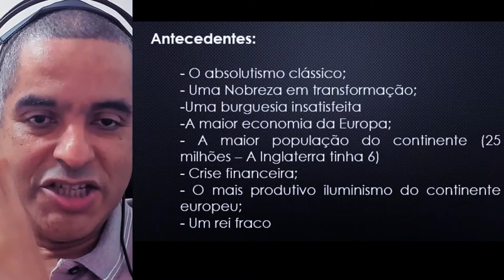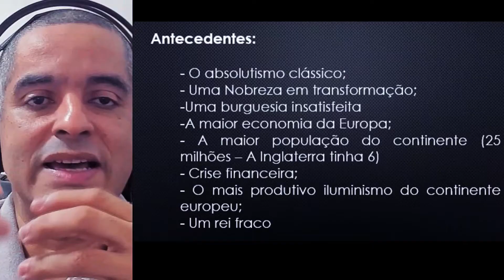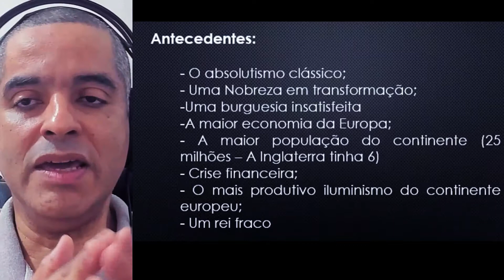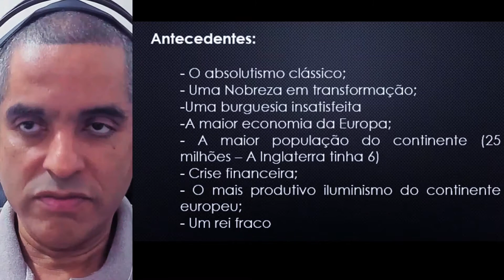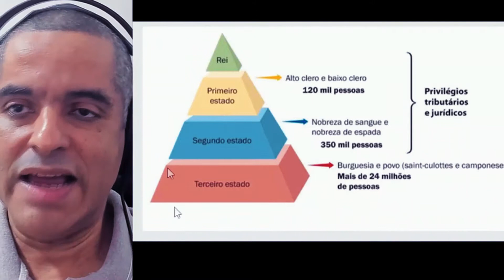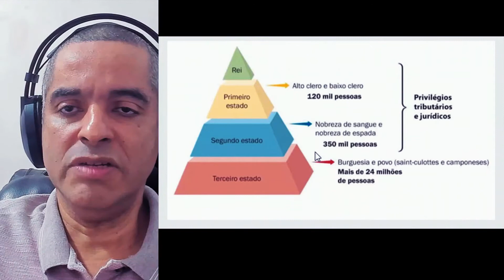Revolução francesa antecedentes A França Pré Revolucionária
Revolução francesa antecedentes   A França Pré Revolucionária é o assunto desse vídeo.
Esse vídeo é um fragmento de uma de nossas aulas extensivas de história para ECEME e CACD.
Caso queira conhecer o curso, que acontece anualmente, clique no link abaixo. Se no momento em que você acessar, aparecer uma mensagem de matrículas encerradas, envie-me uma mensagem que eu me comprometo em avisá-lo(a), assim que abrir nova turma.

CONHEÇA MEUS CURSOS:

EsPCEx - Curso completo de História

O Curso é Vitalício, não possui limitação de tempo, você assiste às aulas de teorias e de exercícios na ordem que quiser e quantas vezes quiser.

cacd 2023, fuvest, cederj unirio história,